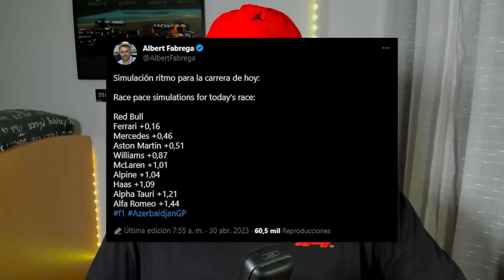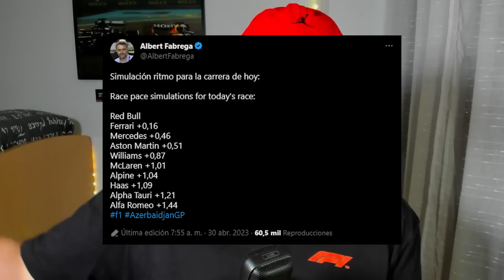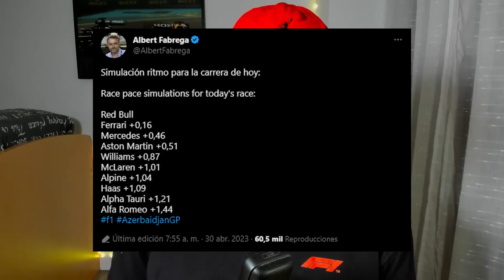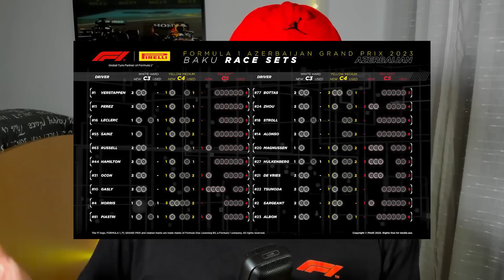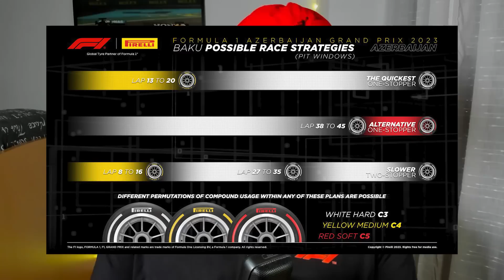¡ASTON MARTIN F1 SOLUCIONA SUS PROBLEMAS! SAINZ SIN EXPECTATIVAS PARA BAKÚ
Hoy se disputará el Gran Premio de Azerbaiyán 2023 de Fórmula 1 y los equipos y pilotos dan ciertas valoraciones previas a la carrera ante lo visto en clasificación y carrera al 'sprint'.

¿Podrá Alonso remontar posiciones?

ÍNDICE:
00:00 - Inicio
00:22 - Aston Martin F1 no tiene claro que el DRS funcione a lo largo del GP de Azerbaiyán
06:46 - Fernando Alonso avanza las dificultades a la hora de adelantar en el Gran Premio de Azerbaiyán
08:07 - Carlos Sainz espera una carrera dura por la alta degradación del Ferrari
10:20 - Lewis Hamilton adelanta que será duro el Gran Premio de Azerbaiyán por su falta de ritmo
11:11 - Los ritmos de carrera simulados para el Gran Premio de Azerbaiyán tras la carrera al sprint
14:23 - Neumáticos disponibles y posibles estrategias para el Gran Premio de Azerbaiyán 2023 de Fórmula 1
16:01 - Dos pilotos saldrán desde el pit lane en el Gran Premio de Azerbaiyán
17:08 - Conclusión y final